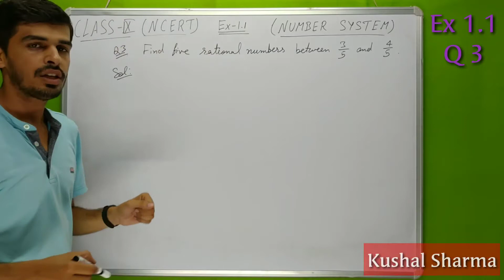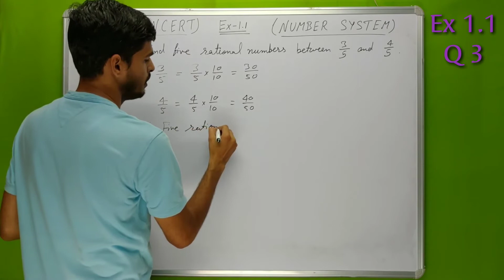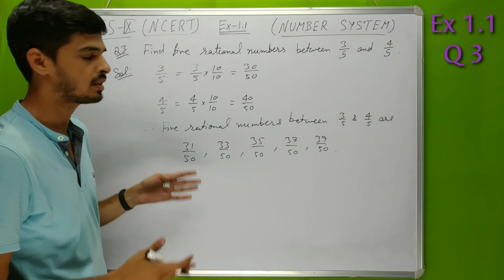Number System | Ex 1.1 | Q 3 | Class 9 | By Kushal Sharma